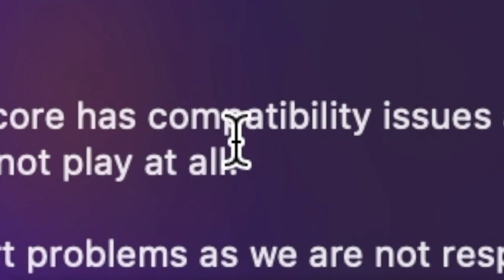The context has compatibility issues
I censored it